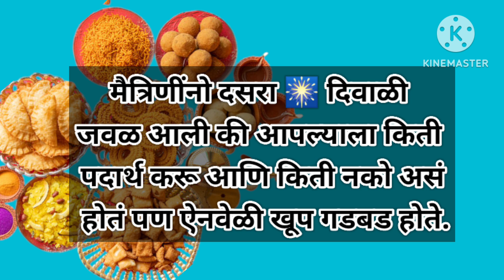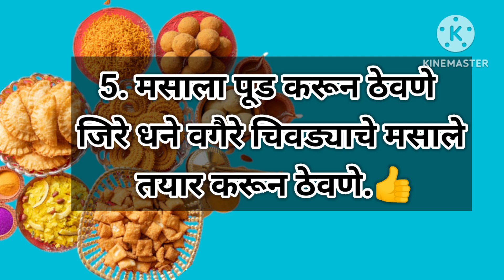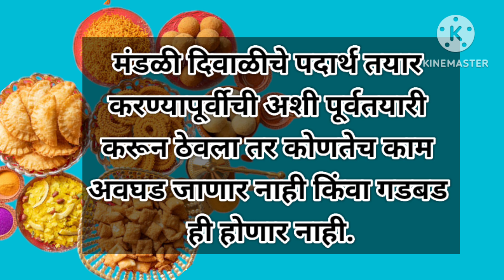दिवाळीचे पदार्थ करण्यापूर्वीची पूर्व तयारी | Diwali faral tips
ID rupali_pal_kala_

channel Rupali pak kala

 Diwalifaraltips
 Kitchentips
 Faraltips

kitchentips  tips kitchentipsandtricks tipsandtricks kitchentipsinMarathi, Marathitips kitchentipsRupalipakkala  kitchentools kitchenhacks amazingkitchentips usefulkitchentips cookinghacks  hacks  ZatpatMarathitips  ghargutitips  ghargutiupay  viralvideo viraltips  viralkitchentips रोजच्यावापरातीलकिचनटिप्स महत्वाच्याकिचनटिप्स अत्यंतमहत्त्वाच्याकिचन  स्मार्टटिप्स स्मार्टसुगरण गृहिणी  प्रत्येकगृहिणींसाठी

स्मार्ट सुगरणीसाठी स्मार्ट किचन टिप्स | Kitchen tips | Cooking tips Kitchen tips and
• फक्त महिलांसाठी अतिशय उपयुक्त किचनटिप्स Kitchen Tips Marathil Kitchen hacks#kitchentips
kichen टिप्स, cooking टिप्स मराठी जरुरी किचन टिप्स kichen
tips Marathi
Cooking Tips
Kichen Marathi

cooking tipsMarathi
hairfall tips, skin care tips, kitchen tips and tricks, moral stories, motivational quotes, motivational speech, kahaniyan, story time, viral stories, moral stories, kahaniyan cleaning, kitchen cleaning smart sugran,